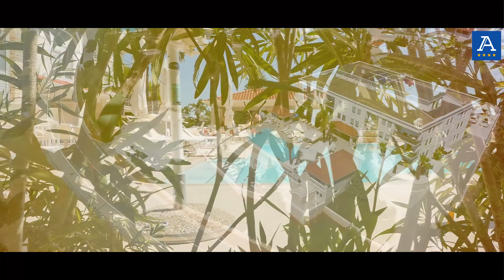ADEO │ Aparthotel │ Top Video